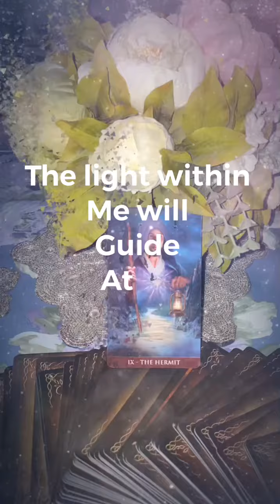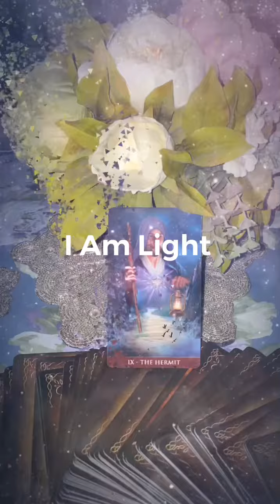Seek within - Daily Tarot Message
Today’s message brings us all a reminder to seek within for hidden knowledge and spiritual guidance. It is also a reminder that we are light and that spiritual beings.

Affirm - * I Am light from within that teaches me along my way. I easily connect with my inner light at all times. My light will always guide me through darkness*

Blessings
From Pete

Psychic Medium

Music created on my digital piano